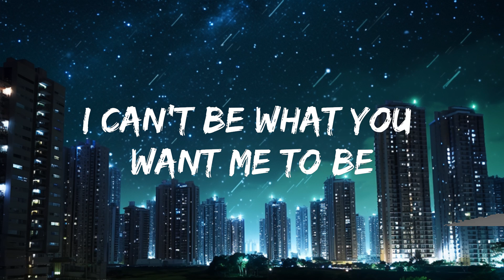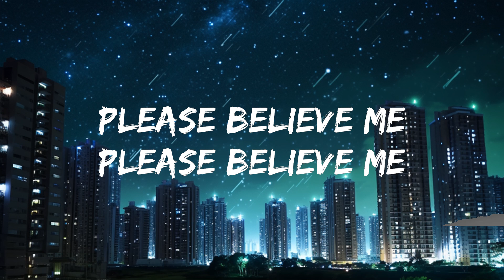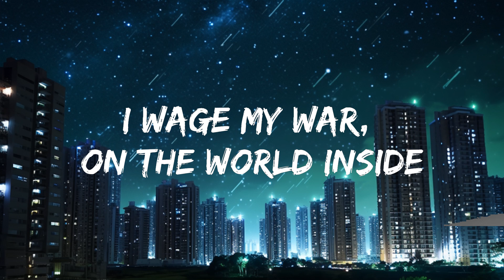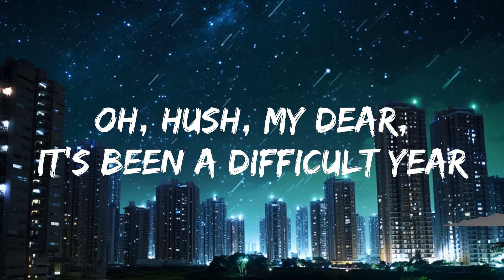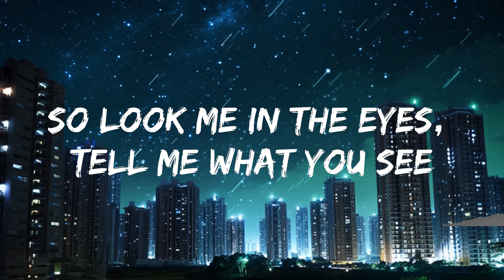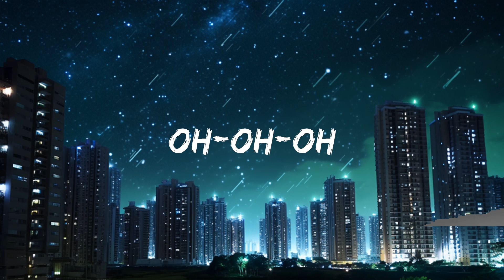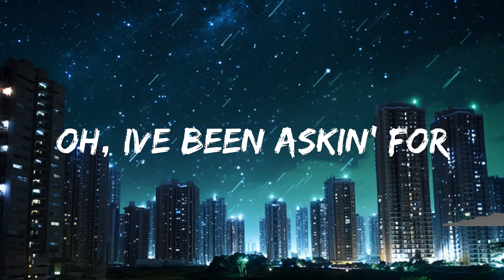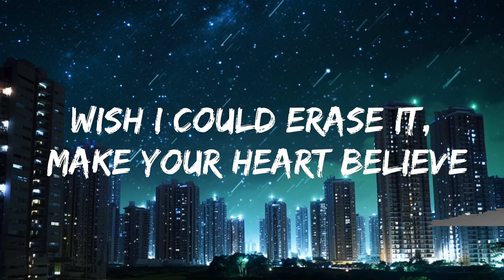Imagine Dragons - Bad Liar (Lyrics) |15min Version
🎤 Lyrics: Imagine Dragons - Bad Liar

[Bridge]
Believe me

[Outro]
Oh-oh-oh